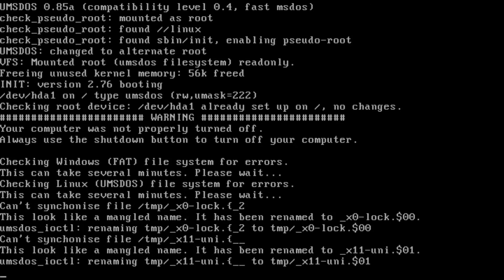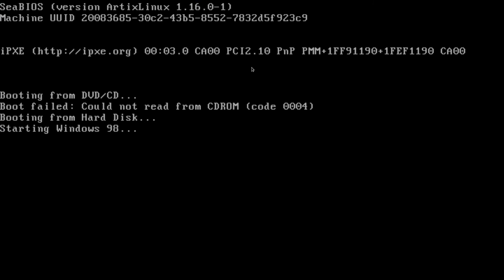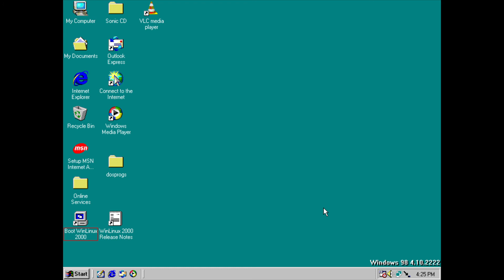an attempt was made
Winlinux fail